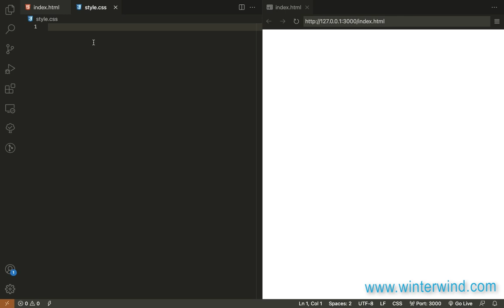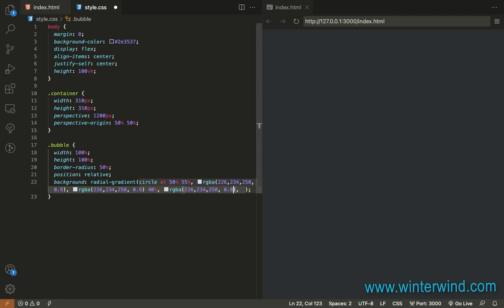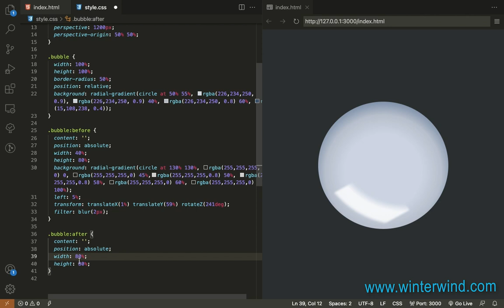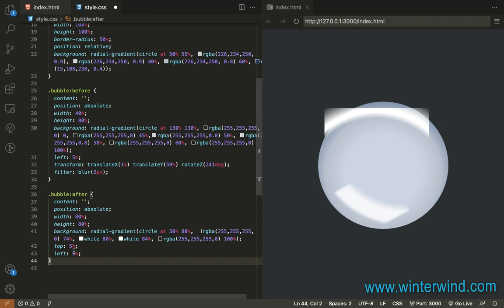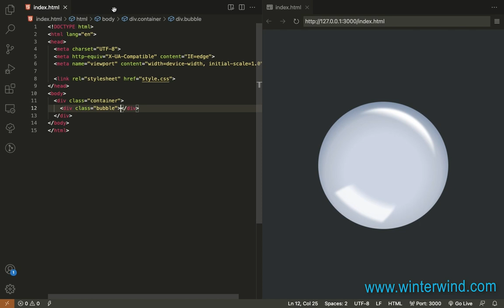Floating Bubble Animation with CSS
Learn to create a floating bubble with CSS. Tutorial by Winterwind.com